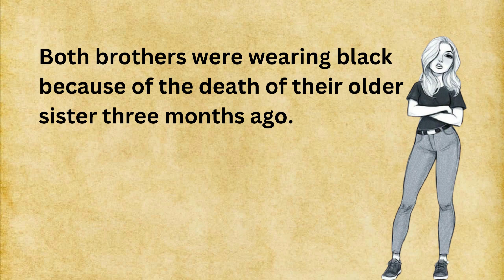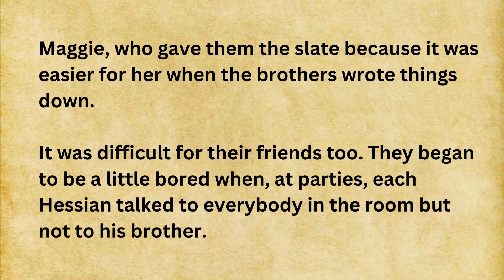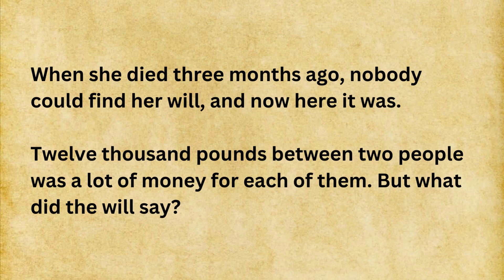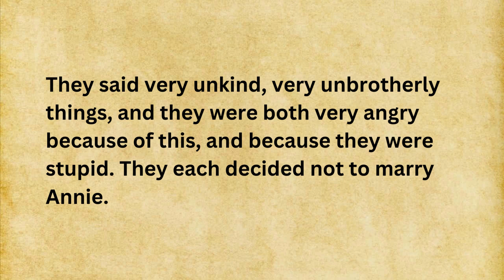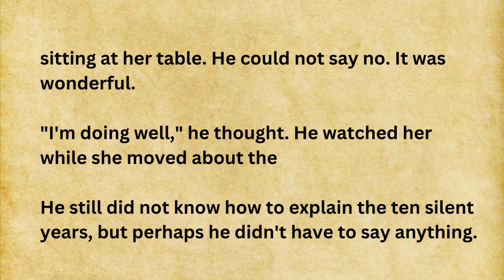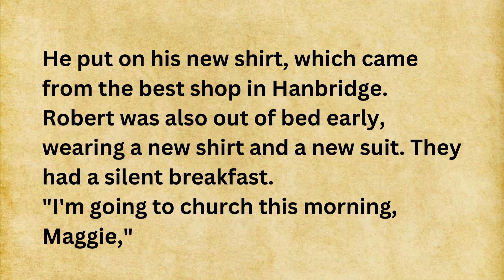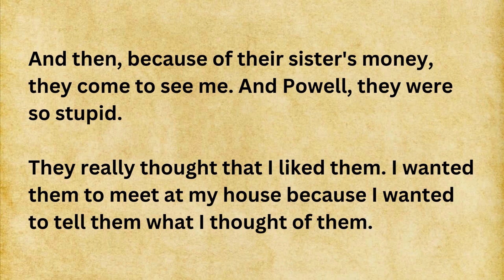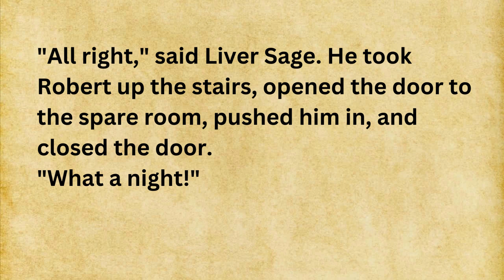Improve your English ⭐ The Unspoken Quarrel | Everyday English conversation practice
John and Robert Hessian, brothers and bachelors, sat together after supper in their house in Oldcastle Street, Bursley. Both brothers were wearing black, because of the death of their older sister three months ago.

Maggie, the servant, came in to take the supper things off the table, 'Leave the coffee, Maggie,' said John, the elder brother, 'Mr Liversage is coming to visit.'

ENGLISH CRUNCH
Halu Stories
VOA Learn English Through Story
Audiobook – English Stories
Daily English Stories
Learning and Speaking
SR Storyteller